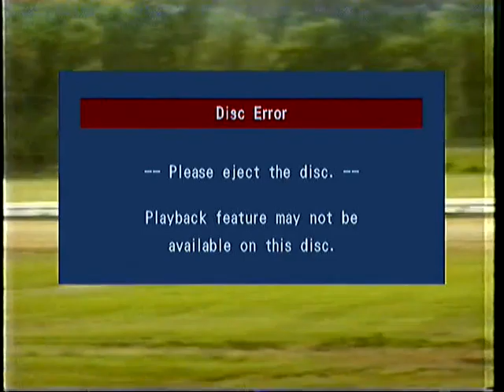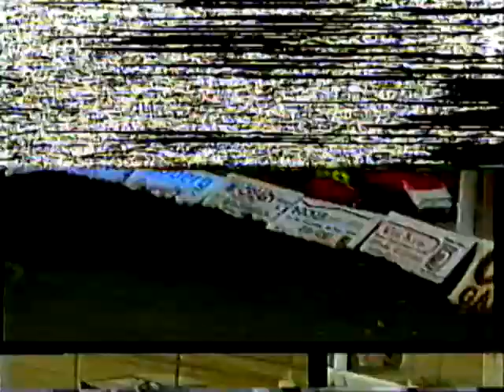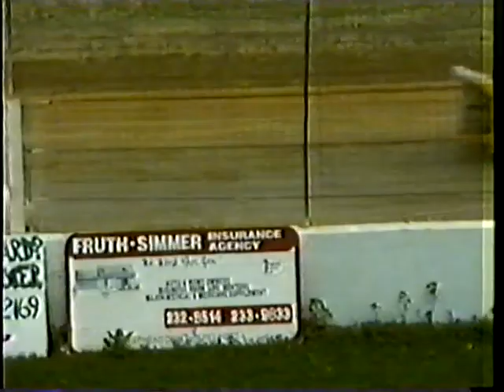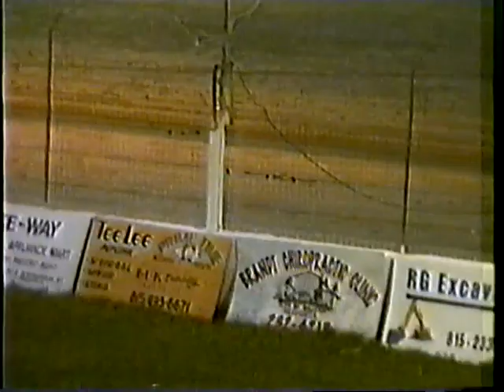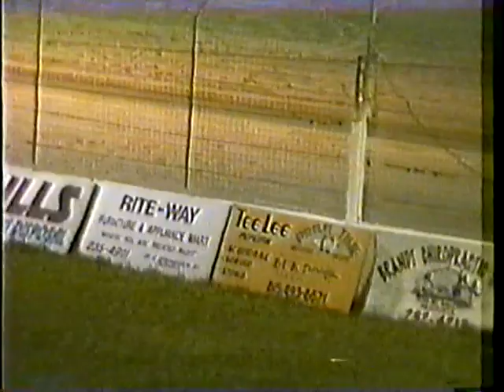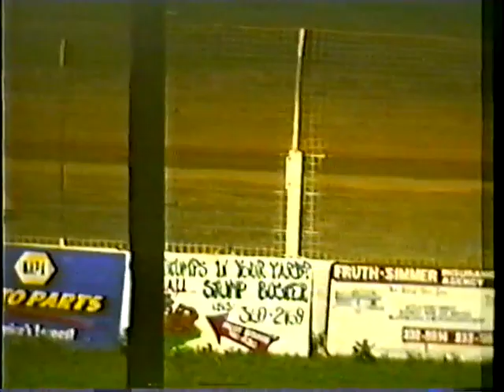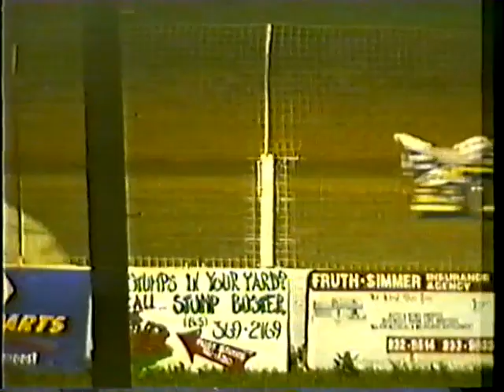Freeport Raceway Nascar Busch All Star Tour 7-2-97